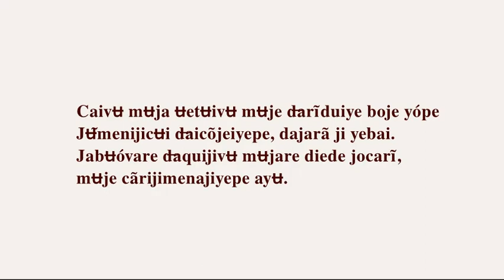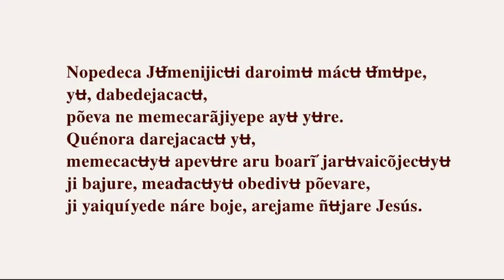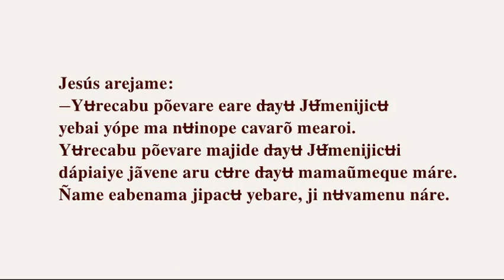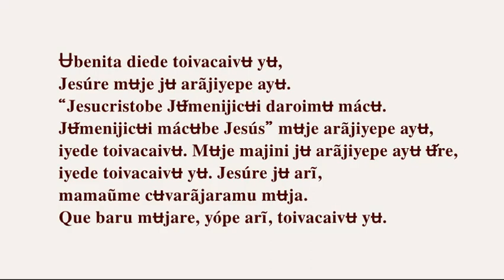Jesús Pamiwa Cuveo Vaupés Department Cuduyari Querarí Rivers Colombia Brazil Venezuela Cubeo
Ʉ̃mʉ jʉed̶ojĩcʉre cʉvacod̶ome õ.
Ʉ̃ macʉyʉ́me mead̶acʉyʉ ʉ̃i põevare,
ne ãmeina teiyede jarʉvarĩ.
Que baru ʉ̃ macʉyʉ́ Jesús ãmicʉcʉyʉme ʉ̃,
arejamed̶a ñai ángele Joséde.

Caivʉ mʉja ʉetʉivʉ mʉje d̶arĩduiye boje yópe
Jʉ̃menijicʉi d̶aicõjeiyepe, dajarã ji yebai.
Jabʉóvare d̶aquijivʉ mʉjare diede jocarĩ,
mʉje cãrijimenajiyepe ayʉ.

Nopedeca Jʉ̃menijicʉi daroimʉ mácʉ ʉ̃mʉpe,
yʉ, dabedejacacʉ,
põeva ne memecarãjiyepe ayʉ yʉre.
Quénora darejacacʉ yʉ,
memecacʉyʉ apevʉre aru boarĩ́ jarʉvaicõjecʉyʉ
ji bajure, mead̶acʉyʉ obedivʉ põevare,
ji yaiquíyede náre boje, arejame ñʉjare Jesús.

Coyʉre nʉrejamed̶a Jesús:
—Quécʉra, cũinácʉrabu yʉ Jʉ̃menijicʉi mácʉ.
Pare baju ijãravʉcavʉre ʉcʉ, yʉre darorejame
Jʉ̃menijicʉ yore. Jaʉrabeda toabo cũiméboi ne
nʉmenajiyepe ayʉ, yʉre jʉ aivʉre jãravʉ
cũiméjãravʉ baquinóre cʉre d̶aibi
Jʉ̃menijicʉ cavarõ mearoi.

Dinʉmʉre Jesús arejame:
—Yʉ́bu yaivʉ bácavʉre nacovañʉ yainore jarʉvarĩ.
Jãve yaivʉ bácavʉre cainʉmʉa cʉre d̶ayʉbu yʉ.
Põecʉ yaiyʉ́ bácʉvacari, yʉre jʉ ayʉ bácʉ baru,
bedióva cojedeca apʉcʉyʉme.
Yʉre jʉ ayʉ, ji nacovaquimʉ, apʉcʉyʉme cainʉmʉa.
Ye nʉmecʉyʉme toabo cũiméboi.
¿Iye ji coyʉiyede jʉ ad̶orʉ̃ mʉ?
arejame Martare Jesús.

Jesús arejame:
—Yʉrecabu põevare eare d̶ayʉ Jʉ̃menijicʉ
yebai yópe ma nʉinope cavarõ mearoi.
Yʉrecabu põevare majide d̶ayʉ Jʉ̃menijicʉi
dápiaiye jãvene aru cʉre d̶ayʉ mamaũmeque máre.
Ñame eabenama jipacʉ yebare, ji nʉvamenu náre.

Ʉbenita diede toivacaivʉ yʉ,
Jesúre mʉje jʉ arãjiyepe ayʉ.
“Jesucristobe Jʉ̃menijicʉi daroimʉ mácʉ.
Jʉ̃menijicʉi mácʉbe Jesús” mʉje arãjiyepe ayʉ,
iyede toivacaivʉ. Mʉje majini jʉ arãjiyepe ayʉ ʉ̃́re,
iyede toivacaivʉ yʉ. Jesúre jʉ arĩ,
mamaũme cʉvarãjaramu mʉja.
Que baru mʉjare, yópe arĩ, toivacaivʉ yʉ.